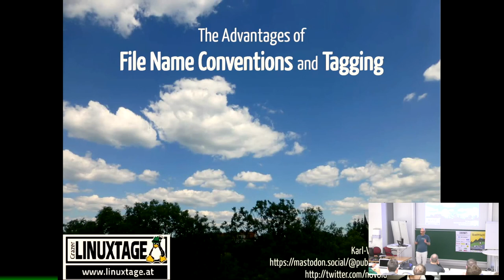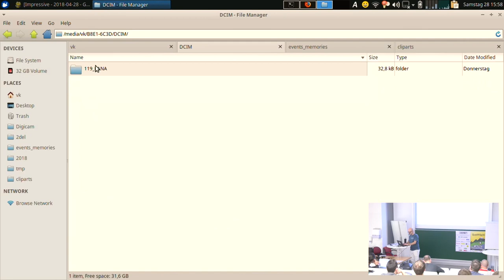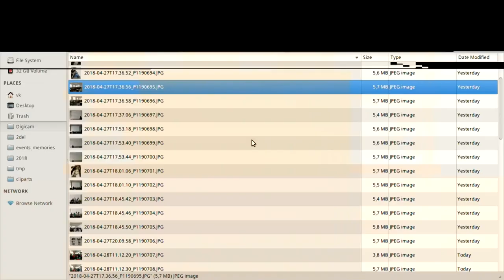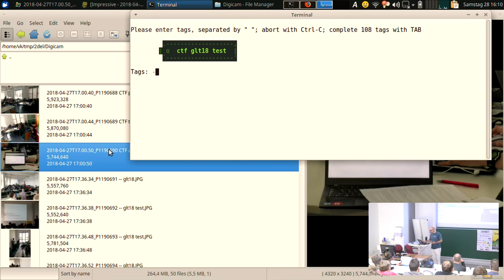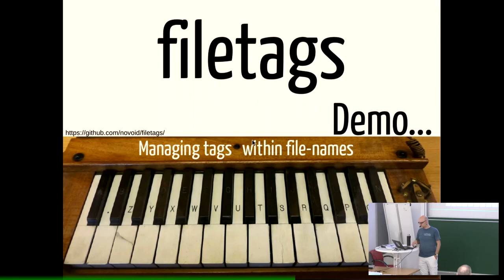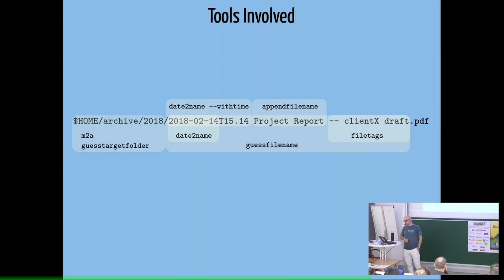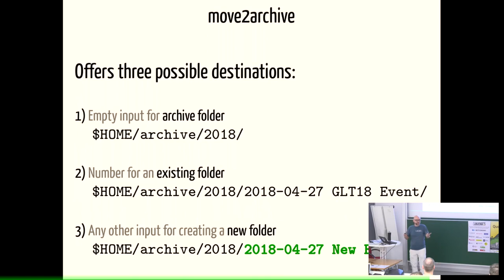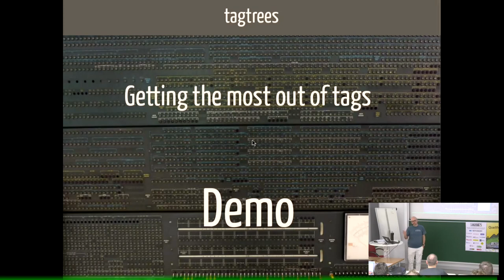Grazer Linuxtage 2018 - The Advantages of File Name Conventions and Tagging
Tagging, Offline, Decentral, Plattform-independent

Most users do not have a clear strategy for managing their files. This talk presents an easy to use set of workflows and tools that prevents chaos for even lazy people.

Managing files in a local file system like C: or $HOME might result in a chaotic situation where you can't find information you stored away some time ago. There are multiple things that can help you to prevent this mess.

Using a really simple file name convention that consists of date- or time-stamps, description and one or more optional tags, Karl has developed a set of methods and tools that help users curating their own data in a classical file system.

This general concept will be explained according to the use-cases that arises when you maintain a collection of digital photographs: from the camera to presenting the highlights of your vacation.

Karl Voit